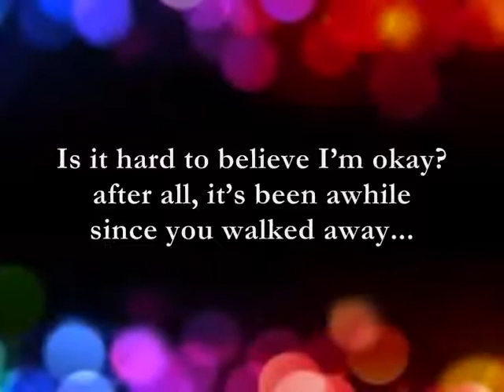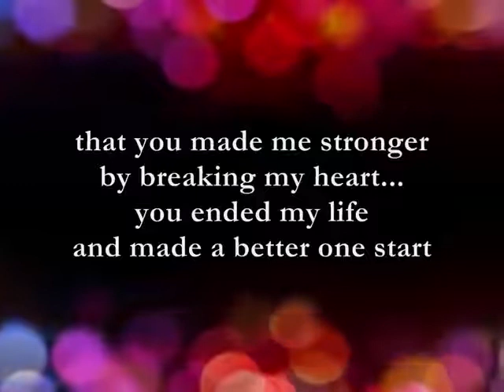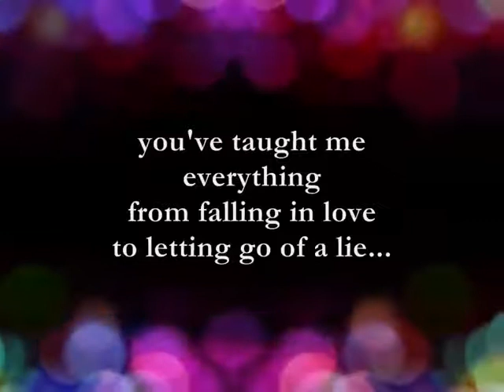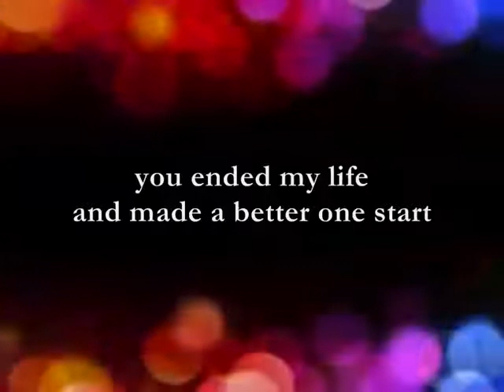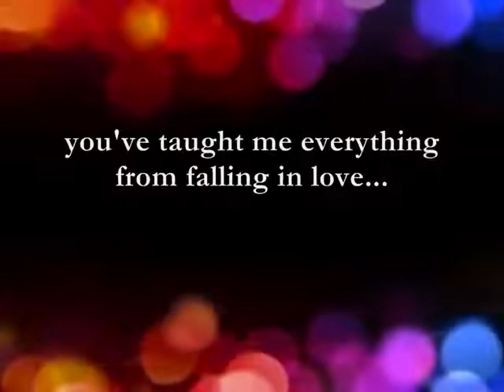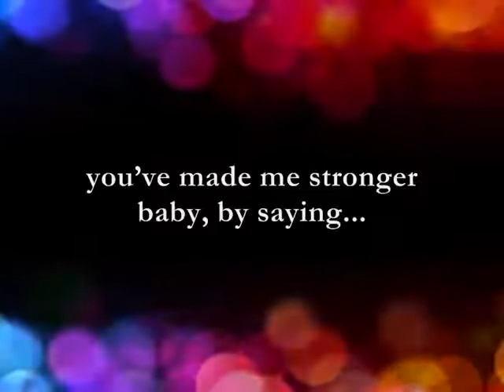You've made me stronger// w lyrics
Regine velasques